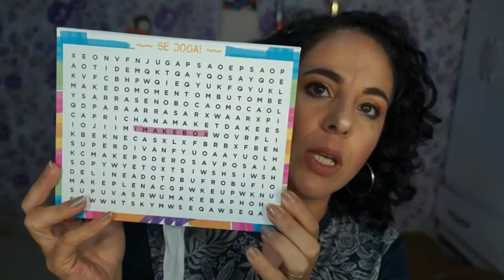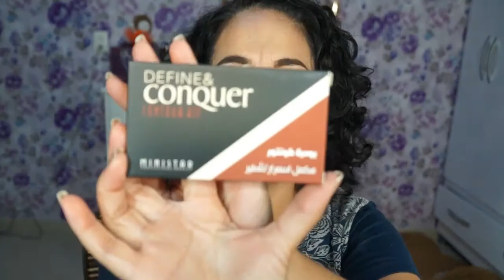Imakebox de Março e Abril/ Agora acabou de vez !|Angela Iaruchiski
VÍDEOS TODAS ÁS QUARTAS E SÁBADOS ÁS 10:00HRS